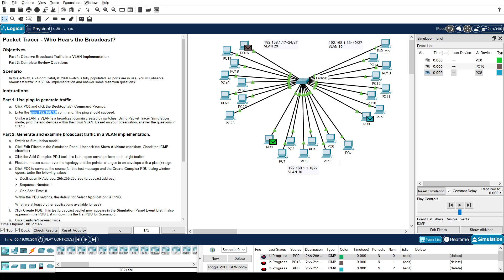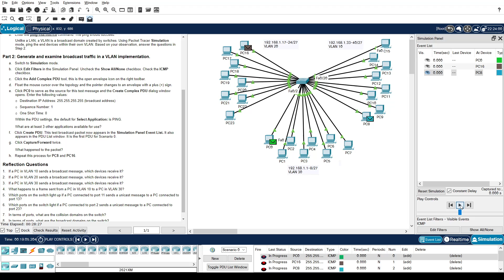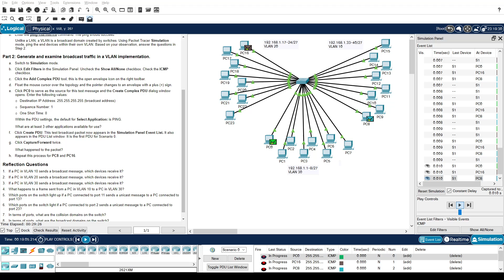2 RKS Blue_David Relikson_3.1.4 Packet Tracer - Who Hears the Broadcast